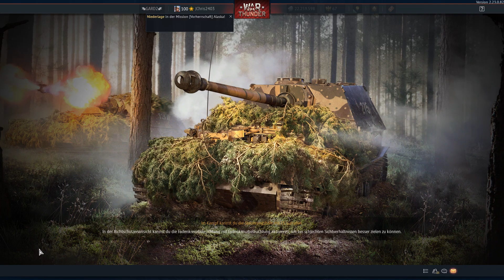War Thunder Battlepass Royal GARD - Die ersten beiden Fahrzeuge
Willkommen zu einem War Thunder Lets Play auf diesem Kanal. In diesem Video zeige ich auch die ersten beiden Fahrzeuge des aktuellen Battlepass Royal GARD. Die ungarische 109 und das ägyptische Boot. Die 109 werd ich verkaufen und das Boot sehr gerne behalten.

00:00 Begrüßung
02:50 Bf 109 F-4 Air RB
13:45 Bf 109 F-4 Ground RB
32:40 Pr.183 BM-21